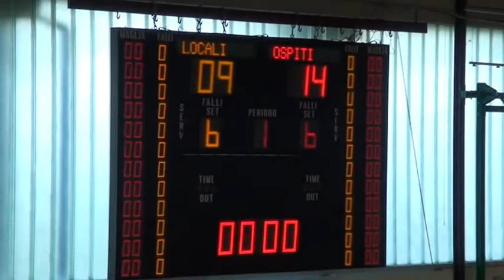1-2T Civitanova - Ancona 14/07/2014 Ore 17,00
11° TORNEO DELL'ADRIATICO 2014
Porto S. Elpidio (FM) dal 14 luglio al 19 luglio 2014
Per vedere tutto l'evento clicca il link sotto